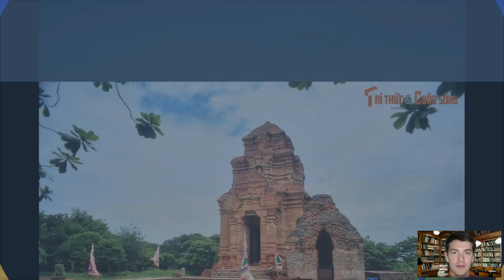Top 10 địa điểm phải ghé thăm ở thành phố Phan Thiết